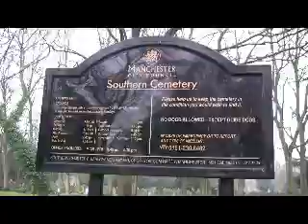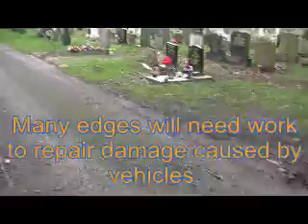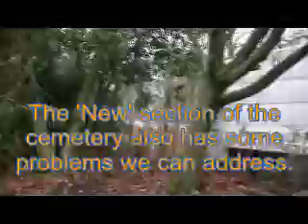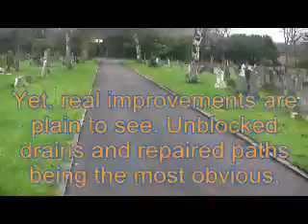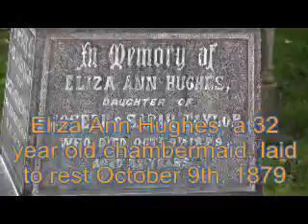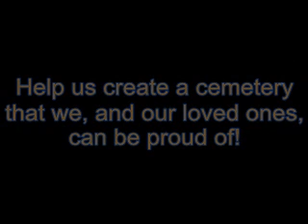Friends of Southern Cemetery